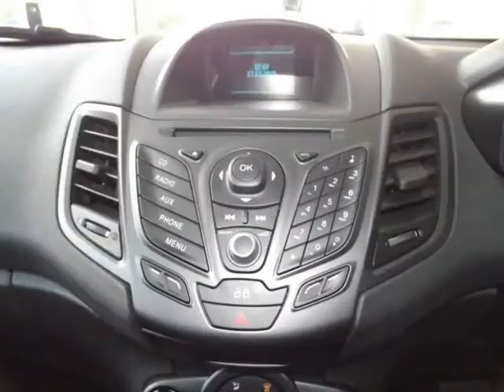2014 FORD FIESTA 1.0 EcoBoost Powershift Trend Auto For Sale On Auto Trader South Africa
2014 FORD FIESTA 1.0 EcoBoost Powershift Trend Auto For Sale On Auto Trader South Africa

Vehicle Specs:
24026 km
Hatchback
1.0 l
Petrol
5 Doors
Blue